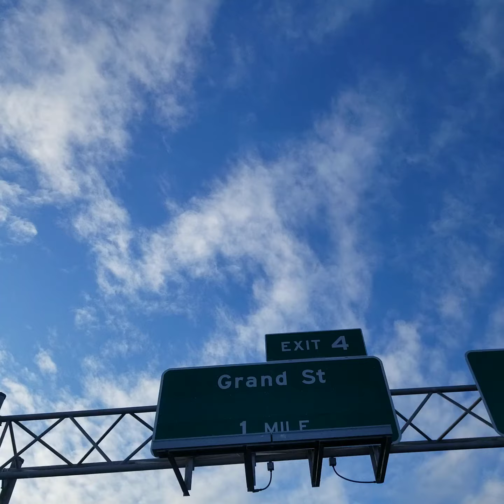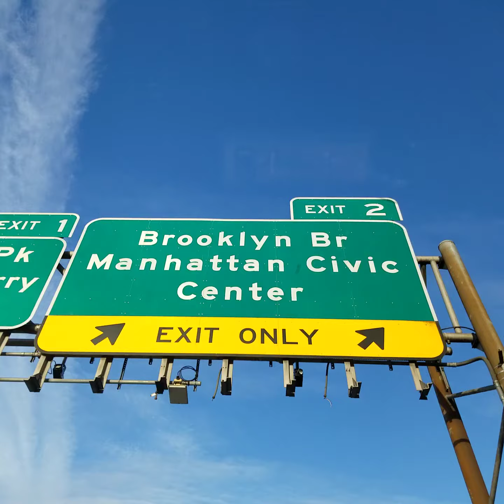Boxing is Just Whack Right Now....